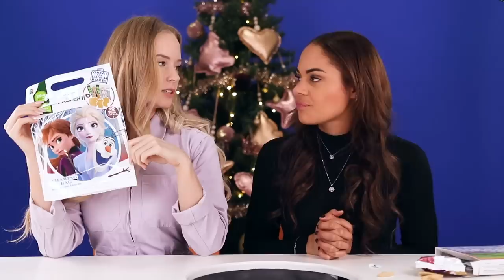Action Kerst Snoep Proeven - Oreo, Milka, M&M's en meer! | Action Nederland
In deze video gaan Denise Kroes en Denise Anna Kerst snoep proeven met snacks zoals Oreo, M&M's, Milka en nog meer!

-Action Shoplog
-Action Unboxing
-Action DIY

Veel kijkplezier!